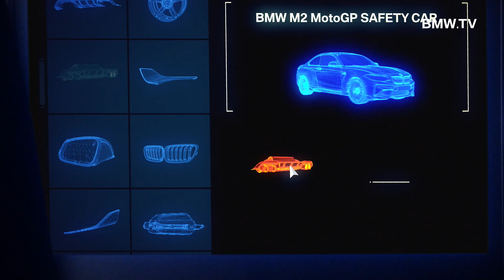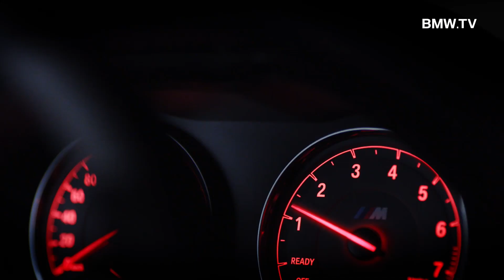BMW M2 MotoGP Safety Car. M Performance Zubehör Upgrade.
Das neue BMW M2 Coupé ist die Basis für das aktuelle MotoGP Safety Car. Mit dem BMW M Performance Zubehör lassen sich die fahrdynamischen Qualitäten und der optische Auftritt des BMW M2 Coupé weiter schärfen. Zur Wahl stehen vom Motorsport inspirierte Komponenten für die Bereiche Aerodynamik, Antrieb, Cockpit und Fahrwerk.

Die Angaben in Klammern beziehen sich auf das Fahrzeug mit 7-Gang M Doppelkupplungsgetriebe mit Drivelogic.

Die offiziellen Angaben zu Kraftstoffverbrauch, CO2-Emissionen und Stromverbrauch wurden nach dem vorgeschriebenen Messverfahren VO (EU) 715/2007 in der jeweils geltenden Fassung ermittelt. Die Angaben berücksichtigen bei Spannbreiten Unterschiede in der gewählten Rad- und Reifengröße. Bei diesem Fahrzeug können für die Bemessung von Steuern und anderen fahrzeugbezogenen Abgaben, die (auch) auf den CO2-Ausstoß abstellen, andere als die hier angegebenen Werte gelten. Abbildungen zeigen Sonderausstattungen.

Weitere Informationen zum offiziellen Kraftstoffverbrauch und den offiziellen spezifischen CO2-Emissionen neuer Personenkraftwagen können dem 'Leitfaden über den Kraftstoffverbrauch, die CO2-Emissionen und den Stromverbrauch neuer Personenkraftwagen' entnommen werden, der an allen Verkaufsstellen, bei der Deutschen Automobil Treuhand GmbH (DAT), Hellmuth-Hirth-Str. unentgeltlich erhältlich ist. (Stand: Februar 2016)